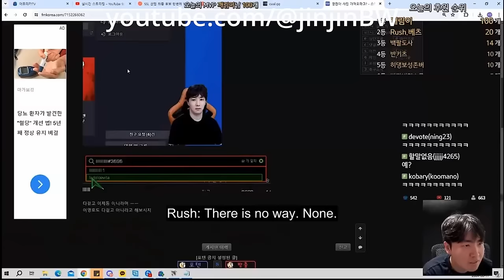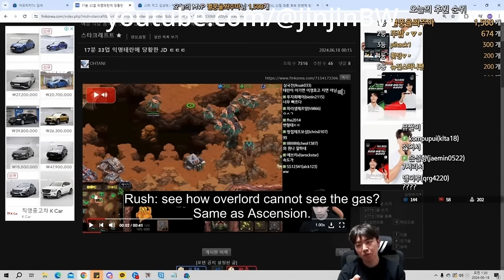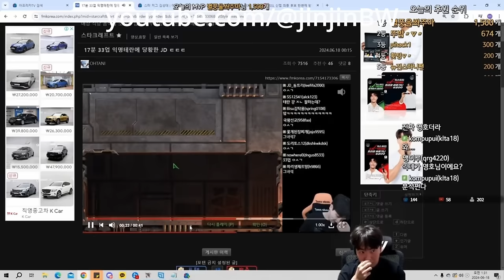FLASH vs JAEDONG 2024 *7 Games Ladder Series! - Starcraft Remastered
Sub if you love Flash